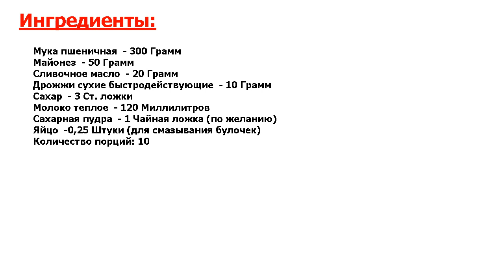★ПАЛЬЧИКИ ОБЛИЖЕШЬ-★ БУЛОЧКИ НА МАЙОНЕЗЕ ★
★Бриллиант в Вашем меню● Булочки получились просто невесомые, нежные и такие вкусные! Тесто на майонезе приятное, податливое, с ним работать сплошное удовольствие● Смотрите, я покажу, как приготовить Булочки на майонезе!